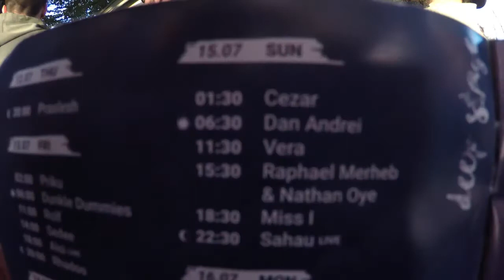Waha 2018 Festival - Miss I